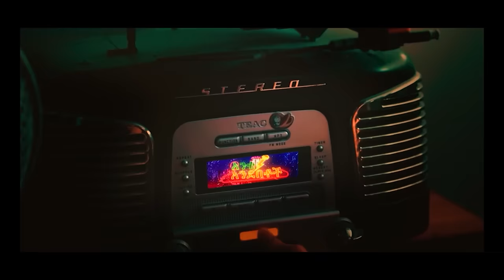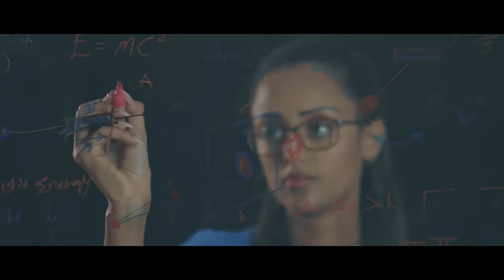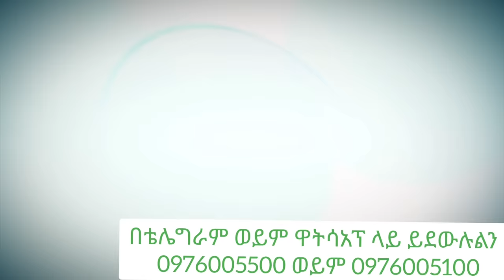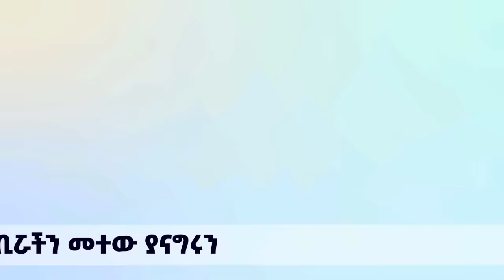የቴዲ አፍሮ ቤት ነው ሻወር የወሰድኩት ፡ 73 | Comedian Eshetu Melese | 2022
Mesud Nesro is a six-year-old boy who came from Yerga Chife to Addis Ababa and showed us his amazing skills. Mesud has a low-income family, so he is a child who helps his family with the income he earns by conducting various forums and wedding programs. One of the reasons why he is faster and more playful than his age is because he spends time with older neighborhood dogs. When he grew up without success, he wanted to become an airborne commando and went to the Ethiopian Air Force and tried in practice. The purpose of this program is to help children live their dreams.
ህፃን መሱድ ነስሮ የ ስድስት አመት ልጅ ሲሆን ከ ይርጋ ጨፌ አዲስ አበባ ድረስ መጥቶ ድንቅ ብቃቱን ያሳየን ህፃን ነው። መሱድ በዝቅተኛ ደረጃ የሚኖሩ ቤተሰቦች ስላሉት የተለያዩ መድረኮችን እና የሰርግ ፕሮግራሞችን በመምራት ባገኘው ገቢ ቤተሰቦቹን የሚረዳ ህፃን ነው ። አንደዚህም ከእድሜው በላይ ፈጣን እና ጨዋታ አዋቂ የሆነበት ምክንያት ውሎው በአድሜ በጣም ከሚበልጡት ከትላልቅ የሰፈር ስዎች ጋር ስለሚውል ነው። ይህ ሳይበግረው ሲያድግ አየር ወለድ ኮማንዶ መሆን የሚፈልግ እና የኢትዮጵያ አየር ሃይል ድረስ ሄዶ በተግባር ሞክሯል። የዚህ ፐሮግም የሰራንበት ምክንያት ልጆች ህልማቸውን እንዲኖሩት ማድረግ ነው።
መልካም የገና በዓል ይሁንላችሁ!!!

የ 6 ዓመቱ አየር ወለድ...ሪከርዳችንን ሰበረብን. @comedianeshetu